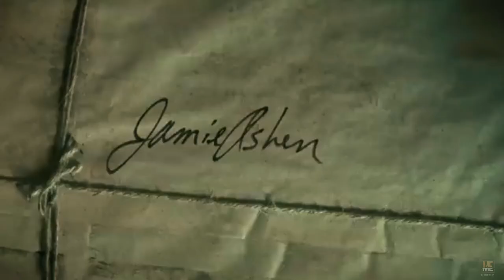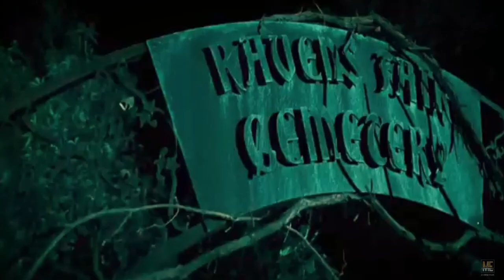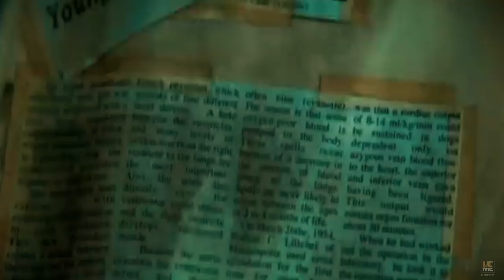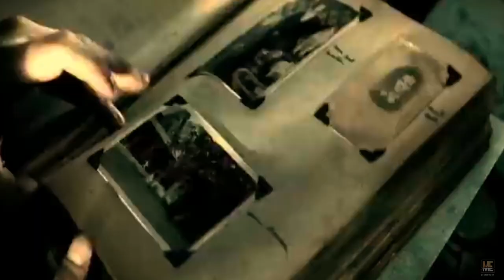Dead Silence (2007) Movie Explained in English